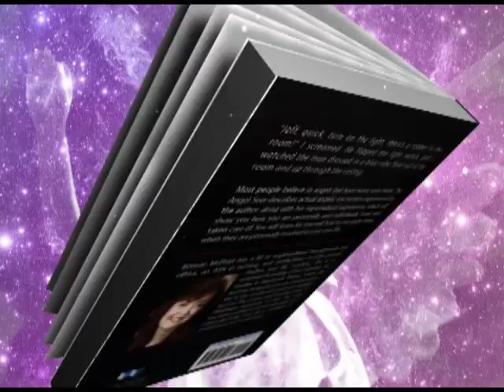The Angel Seer by Bonnie McPhail